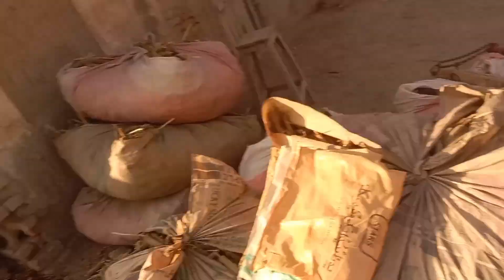Village Life In Pakistan | Punjab Village Life | Rural Life Pakistan || latifkarori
Village Life In Pakistan | Punjab Village Life | Rural Life Pakistan | Punjab ...
Visit
latifkarori vlogs
latifkarori family vlog
vlogs
daily vlogs
village vlogs
pal family
family
rangila family vlogs ka video
blogs
anazala family
vlogs diarios
ace family
red criminal family vlogs
rangila family vlogs ka ghar
samayra narula and family vlogs
royalty family
family bloggers
Pakistani vlogger in Dubai
Surav Joshi vlog
Vellamunda vlog
Zohaib pendo
Gareeb Ms gaming
Gareeb Ms gaming vlog
Vijariya VLOGs
Minto family vlog
Aliza Sher vlog